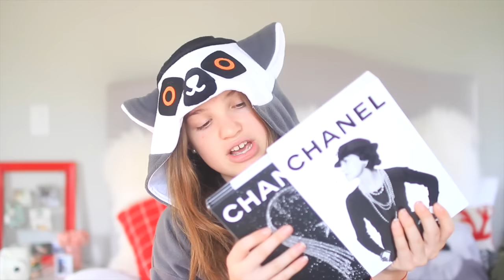WHAT I GOT FOR THE HOLIDAYS 2015!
♡open me for ma links!♡
I decided to post this video before Sunday because I just couldn't wait!

About Me!
Name- Chloe Madeline
Age- 13 (14 on April 19th)